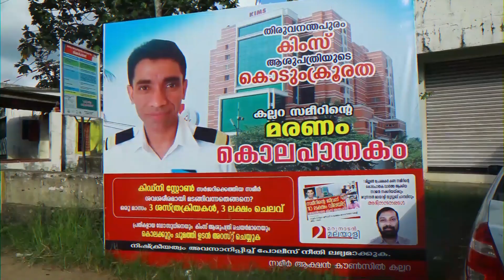സമീറിന്റെ മരണം-വൺഇന്ത്യാ സ്പെഷ്യൽ സ്റ്റോറി